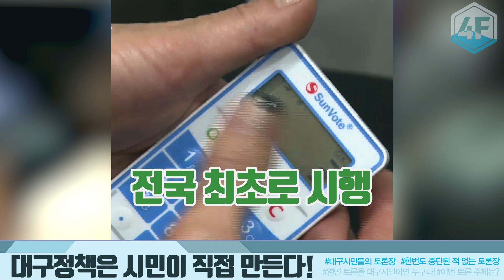[대구시청4F] 대구시민원탁회의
우리 정책은 시민이 만든다!
대구시민원탁회의 개최!